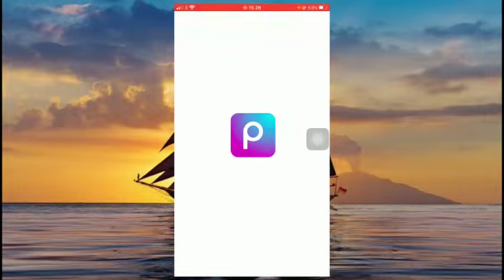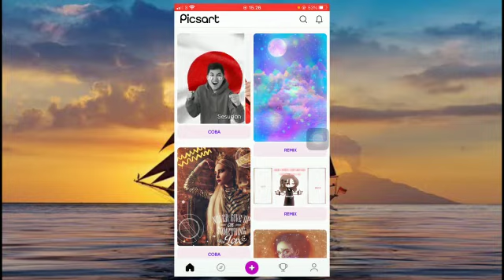TUTORIAL EDIT FOTO DI PICSART ALA INFO PUBLIK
🙏🙏 TERUS DUKUNG CHANEL INI DENGAN SUBCRIBE LIKE DAN BAGIKAN VIDEO INI KE TEMAN-TEMANMU JADI CHANEL INI TERUS BERKEMBANG DI DUNIA YOUTUBE TANPA MENDUKUNG CHANEL INI APA SALAH TERIMA KASIH BOSKU ️ SALAM DARI CHANELL INFO PUBLIK RIAU